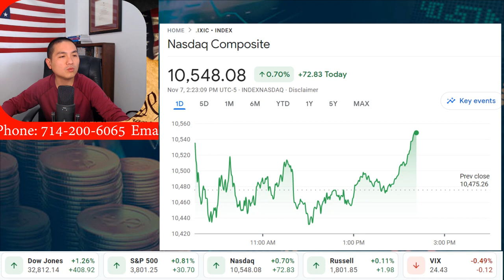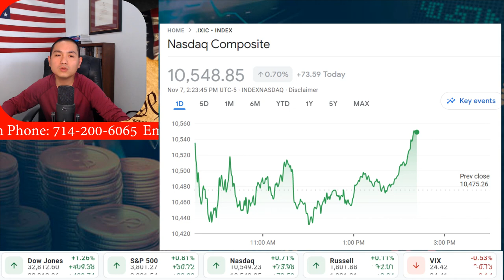Chương trình TV chống TT Trump giờ như thế nào ?